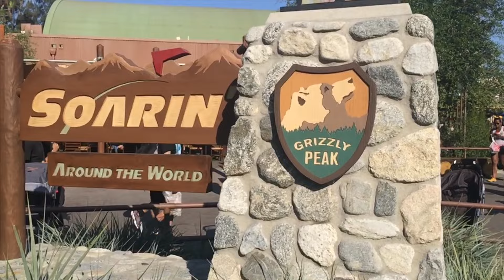He's Leaving me again // Disneyland Vlog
I hope you enjoyed this little video! Liam's and my family went to Disneyland for the day yesterday and I decided to Vlog it for you!

I will do my best to get weekly videos out for you guys! I apologize in advance if I miss a week of two I am extremely extremely busy right now!

Tune in next week for an exciting video that is already 100% ready! :)

Thank you guys so much for the endless support! I love you all to the moon and back! Stay gorgeous!